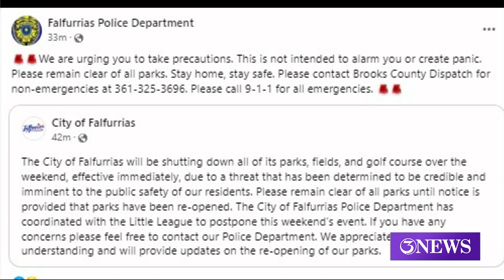City of Falfurrias shut down parks, fields effective immediately due to 'credible threat'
The Falfurrias Police Department does not want to cause alarm or create panic to residents, but are urging everyone to remain clear of all parks.